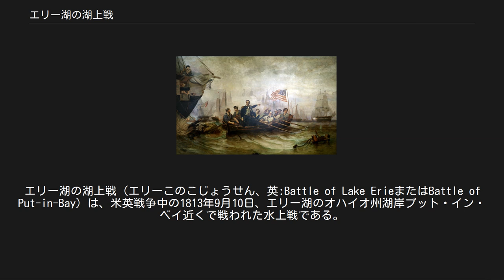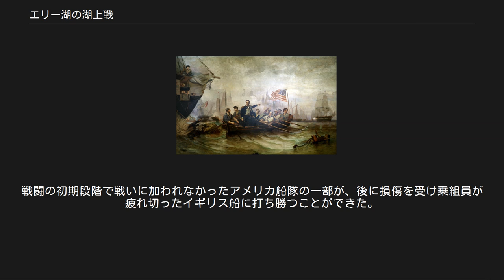エリー湖の湖上戦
エリー湖の湖上戦（エリーこのこじょうせん、英:Battle of Lake ErieまたはBattle of Put-in-Bay）は、米英戦争中の1813年9月10日、エリー湖のオハイオ州湖岸プット・イン・ベイ近くで戦われた水上戦である。
アメリカ海軍の9隻の艦艇がイギリス海軍の6隻の艦艇を打ち破り捕獲した。
この結果、米英戦争の残り期間、エリー湖の制水権を確保し、一方でデトロイト砦の支配を回復し、テムズの戦いにも勝利してテカムセのインディアン同盟を消滅させた。
 米英戦争が勃発したとき、イギリス軍は直ぐにエリー湖の制水権を掌握した。
イギリス軍は植民地の海軍によって管理される小さな船隊を持っており、海戦のためというよりも輸送のために使っていた。
対するアメリカ軍はこれに対抗できるものがなかった。
イギリス軍のアイザック・ブロック少将はこの優位性を利用して、デトロイトの包囲戦でアメリカ軍を下した。
 デトロイト砦が陥落したとき、アメリカ海軍が唯一所有していたブリッグ船アダムズも失うことになった。
イギリス軍はこの船をHMSデトロイトと改名した。
1812年10月9日、ジェス・エリオットが指揮するアメリカ軍の水兵と海兵がエリー砦の近くでHMSデトロイトに乗り移り、ブリッグ船カレドニアと共に捕獲した。
デトロイトはナイアガラ川の中州にある島で座礁し、再度捕獲されることを避けるために燃やされた。
カレドニアはブラック・ロックの海軍造船所に曳航され、アメリカ海軍の艦船として就役した。
カレドニアとその他に購入されたスクーナー船は砲艇に改装されたが、ナイアガラ川を見下ろすエリー砦の大砲に睨まれているため、ブラック・ロックに釘付けにされた。
 1813年1月、アメリカ軍は2隻のブリッグ艤装コルベットと数隻の他種艦艇の建造をプレスク・アイルで始めた（プレスク・アイルは現在のエリー市にあり、フランス語で半島の意味、文字通り読めば「島と同様」である）。
オリバー・ハザード・ペリー海軍大佐がこれより少し前にエリー湖の指揮官に指名されており、3月の末にプレスク・アイルに到着した。
ペリーはプレスク・アイルの防御の手配をし、オンタリオ湖に行ってそこのアメリカ艦隊の指揮官であったアイザック・チョウンシー海軍准将から水兵を借りた。
ペリーはアメリカ軍のスクーナーと砲艇でジョージ砦の戦いを指揮し、5月末にイギリス軍がエリー砦を放棄していたので、アメリカの艦船が自由に動けるようになったブラック・ロックに行った。
ペリーは続いて船隊と共にナイアガラに向かい、数日間活発な作戦行動を起こった後に、プレスク・アイルの湖岸に戻った。
 一方、イギリス海軍のロバート・ヘリオット・バークレイ中佐はエリー湖のイギリス船隊の指揮官に任命された。
バークレイはアマーストバーグへの陸路を退屈な旅を強いられ、6月10日にやっと到着した。
同行したのは一握りの士官と水兵のみであった。
それにも拘わらず、バークレイは2隻の艦船で出港した。
まずプレスク・アイルでペリーの基地を観察し、2,000名の民兵、大砲および堡塁で守られていることが分かった。
続いてエリー湖の東端に向かい、ブラック・ロックから向かっているアメリカの艦船の動きを阻止しようとした。
しかし霞が掛かっており、見落としてしまった。
 7月から8月に掛けては、アマーストバーグでコルベット艦HMSデトロイトの完成を急ぎ、船隊戦力の増強を図った。
バークレイは、オンタリオ湖で指揮を執っているジェイムズ・ルーカス・ヨー准将に対して、繰り返し兵士と物資を送ってくれるように依頼したが、送られてきたものはわずかであった。
デトロイトの前線でイギリス陸軍を指揮するヘンリー・プロクター少将は、増援が無ければプレスク・アイルを攻撃しないと言って寄越し、挙げ句にステファンソン砦の戦いでは大きな損失を被ってしまった。
 バークレイはプレスク・アイルの封鎖を続けていたが、物資の不足と悪天候のために7月29日に解除しなければならなくなった。
バークレイが4日後に戻ってきてみると、港の入り口とは砂州を隔てた向こう側にペリーがその船隊の大半を率いて活動中であった。
これは疲れる仕事であった。
全ての舟艇から大砲を取り外し、その大半を「キャメル」（バラストを空にしたバージやはしけ）の間に上げなければならなかった。
ペリーの2隻の大きなブリッグは戦闘の用意ができていなか...